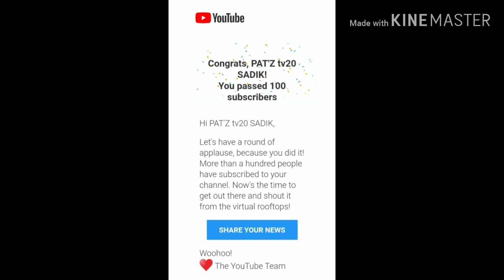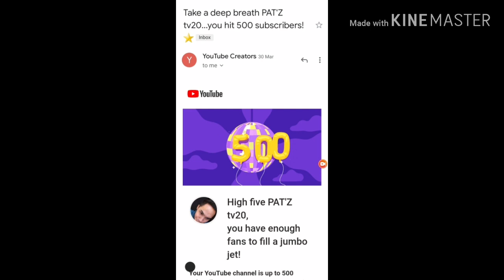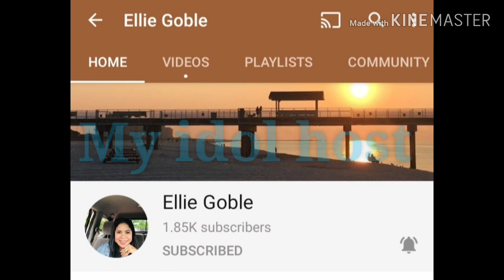Pasasalamat ( SAUDI ARABIA ) PAT'Z tv20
Maraming maraming salamat sa lahat ng mga
Tumulong sakin at sana hindi kayo mgsawa
Sa suportahan ako